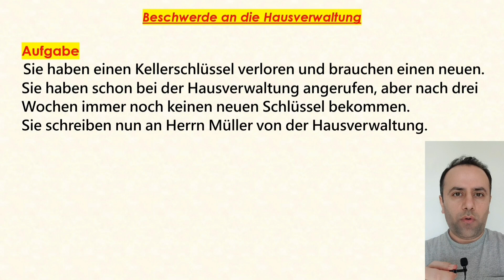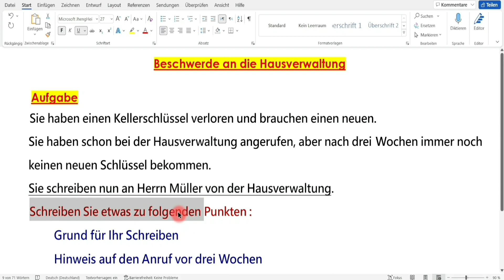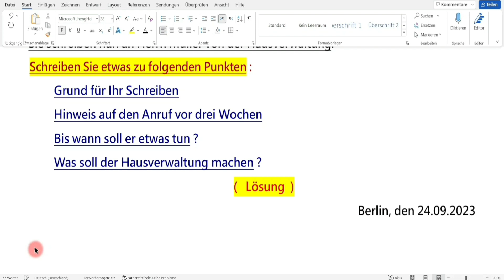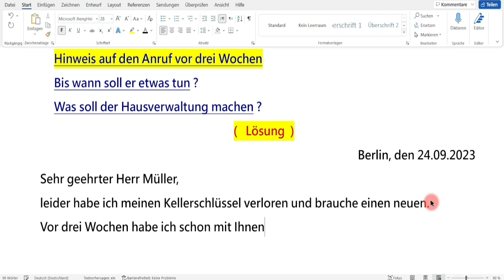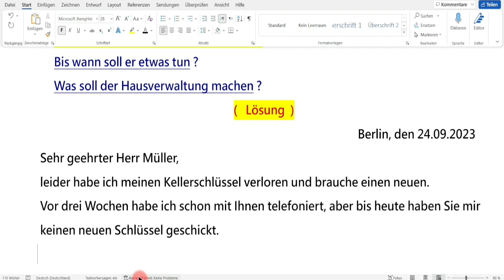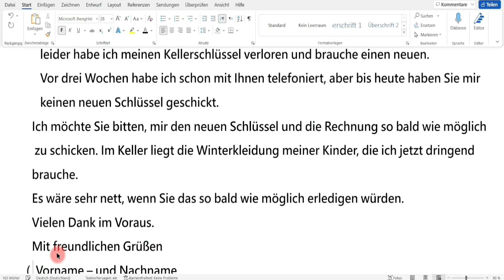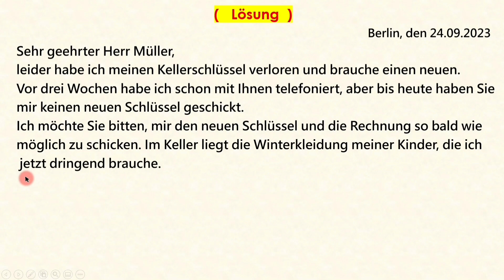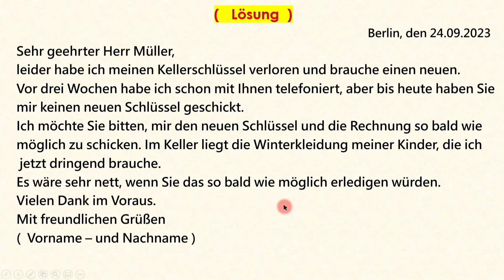Beschwerde an die Hausverwaltung / DTZ GAST Brief schreiben B1 / Deutsch lernen Test B1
Beschwerde an die Hausverwaltung Briefe B1
DTZ B1 Briefe schreiben
Hallo Leute, in diesem Video schreiben wir zusammen einen Beschwerdebrief für Niveau B1.
Test B1 GAST Teil Schreiben
Telc B1 Beschwerde
Deutsch lernen / Deutsch Test für Zuwanderer B1
Viel Erfolg bei der Prüfung und viel Spaß beim Lernen